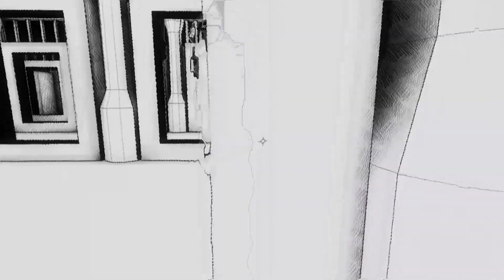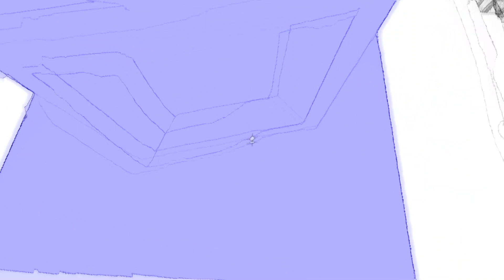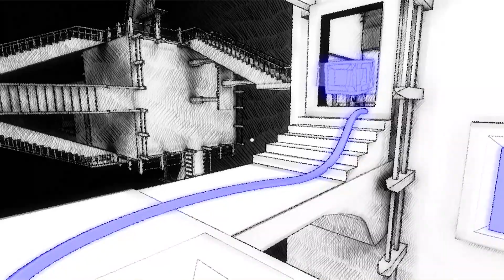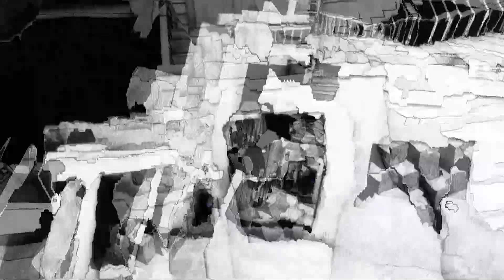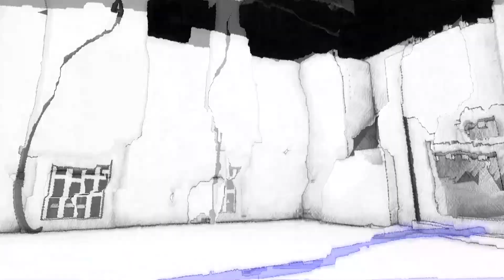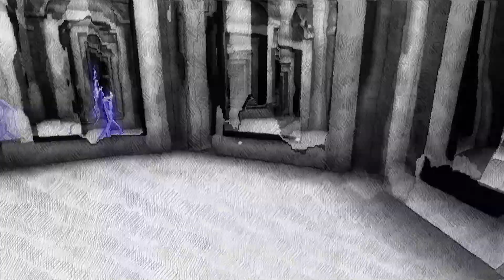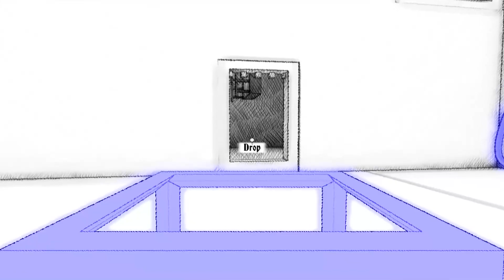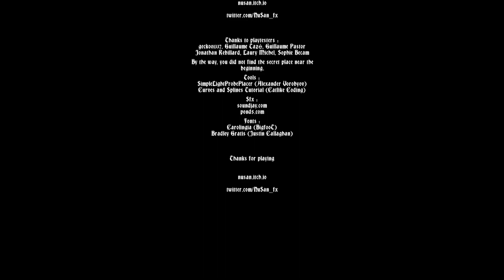This GAME is a BIT CONFUSING - Fragments Of Euclid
Fʀᴀɢᴍᴇɴᴛs ᴏғ Eᴜᴄʟɪᴅ ɪs ᴀ ɢᴀᴍᴇ ᴀʙᴏᴜᴛ ᴇxᴘʟᴏʀɪɴɢ ᴀɴᴅ sᴏʟᴠɪɴɢ ᴘᴜᴢᴢʟᴇ ɪɴ ᴀ ᴍɪɴᴅ-ʙᴇɴᴅɪɴɢ ᴇɴᴠɪʀᴏɴᴍᴇɴᴛ ɪɴsᴘɪʀᴇᴅ ʙʏ M.C. Esᴄʜᴇʀ. Eɴᴊᴏʏ ᴛʜᴇ ᴘᴇᴀᴄᴇғᴜʟ ᴍᴏᴏᴅ ᴡʜɪʟᴇ ᴛʀʏɪɴɢ ᴛᴏ ᴜɴᴅᴇʀsᴛᴀɴᴅ ᴛʜɪs sᴛʀᴀɴɢᴇʟʏ ᴄᴏɴɴᴇᴄᴛᴇᴅ ᴡᴏʀʟᴅ. 𝗔𝗖𝗖𝗢𝗠𝗣𝗔𝗡𝗬 𝗠𝗘 !!

Hᴇʟʟᴏ ᴇᴠᴇʀʏʙᴏᴅʏ, I'ᴍ Dɪsᴘʟɪᴇʀᴍᴇɴᴛ. Iɴ ᴛʜɪs ᴄʜᴀɴɴᴇʟ ʏᴏᴜ ᴡɪʟʟ ғɪɴᴅ ᴀ ᴡɪᴅᴇ ᴠᴀʀɪᴇᴛʏ ᴏғ ɢᴀᴍᴇᴘʟᴀʏs ᴏғ ᴀʟʟ ᴛʏᴘᴇs. I ᴡɪʟʟ ᴘʟᴀʏ ᴍᴀɴʏ ᴛʏᴘᴇs ᴏғ ʟɪᴠᴇ sʜᴏᴡs ᴀɴᴅ ᴄᴏᴜʟᴅ ᴅᴏ ʟɪᴠᴇ sʜᴏᴡs ғʀᴇǫᴜᴇɴᴛʟʏ sᴏ ᴛʜᴀᴛ ʏᴏᴜ ᴀs ᴀɴ ᴀᴜᴅɪᴇɴᴄᴇ ᴄᴀɴ ᴇɴᴊᴏʏ ɪᴛ.

◭ Rᴇᴄᴏᴍᴍᴇɴᴅᴀᴛɪᴏɴs, sᴜɢɢᴇsᴛɪᴏɴs ᴀɴᴅ ғᴏʀᴜᴍ ◭
Aʟʟ ᴛʜᴇ ᴠɪᴅᴇᴏs ᴏɴ ᴛʜɪs ᴄʜᴀɴɴᴇʟ ᴀʀᴇ ᴏʀɪɢɪɴᴀʟ ᴀɴᴅ 100% ᴍᴀᴅᴇ ʙʏ Dɪsᴘʟɪᴇʀᴍᴇɴᴛ. Aʟʟ ɢᴀᴍᴇᴘʟᴀʏs ᴏɴ ᴛʜᴇ ᴄʜᴀɴɴᴇʟ ᴀʀᴇ ᴍᴀᴅᴇ ʙʏ Dɪsᴘʟɪᴇʀᴍᴇɴᴛ. Iғ ʏᴏᴜ ʜᴀᴠᴇ sᴜɢɢᴇsᴛɪᴏɴs ᴛᴏ ɪᴍᴘʀᴏᴠᴇ ᴍʏ ᴄᴏɴᴛᴇɴᴛ ᴏʀ ɢɪᴠᴇ ᴍᴇ ᴀɴ ᴏᴘɪɴɪᴏɴ ᴀʙᴏᴜᴛ ᴍʏ ᴄʜᴀɴɴᴇʟ, ʏᴏᴜ ᴄᴀɴ ᴡʀɪᴛᴇ ᴛᴏ ᴍᴇ ᴛʜʀᴏᴜɢʜ ᴀɴʏ ᴏғ ᴍʏ sᴏᴄɪᴀʟ ɴᴇᴛᴡᴏʀᴋs. Bᴜᴛ, I ʀᴇᴘʟʏ ғᴀsᴛᴇʀ ᴏɴ Pʀᴏᴊᴇᴄᴛ Z ᴀɴᴅ Tᴡɪᴛᴛᴇʀ.